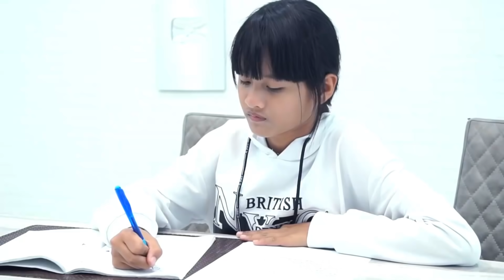หนังสั้นพี่เลี้ยงใจร้าย + แม่กินหมากเลอะเทอะ